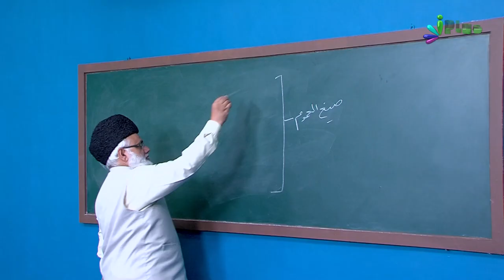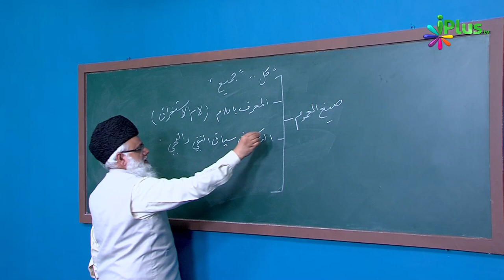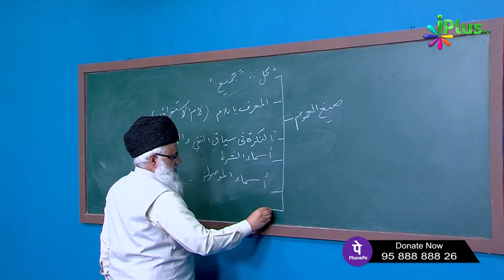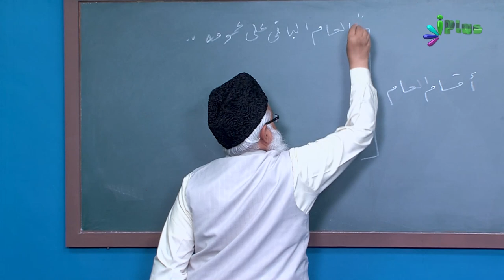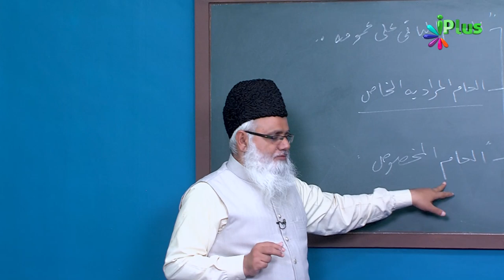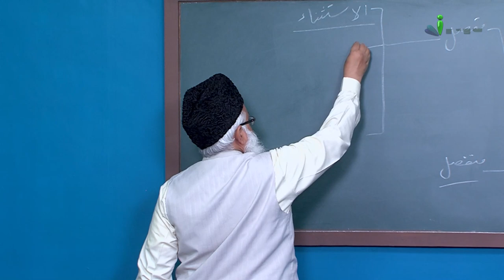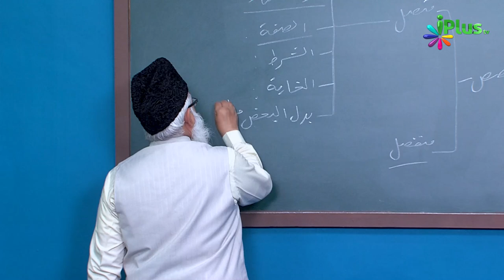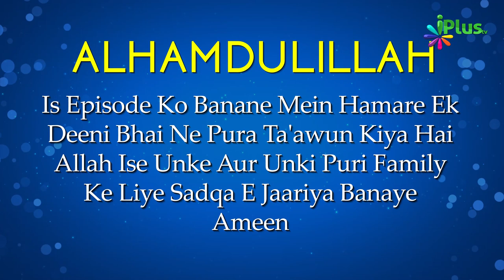Uloom Ul Quran Episode 21 | Shaikh Noorul Hasan Madani | iPlus TV